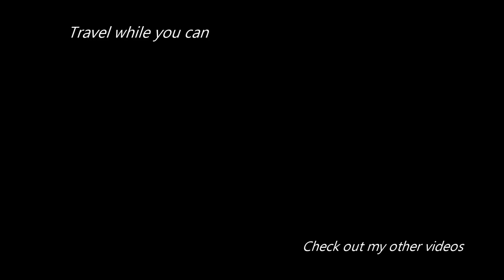Grand Tetons National Park - Wyoming. Jackson Hole, Jenny Lake, Cascade Canyon. GoPro 8.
Grand Tetons, Jenny Lake, Cascade Canyon Hike, Jackson Hole.
Road trip from Chicago to Wyoming. Hikes, mountains views, nature.
Park Narodowy USA Grand Tetons